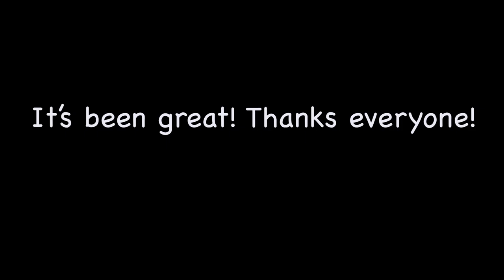Last Raising Sled Dog Video? Probably.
Covid-19 is messing with all sorts of plans, and I think my plans to make the hunting trip my last video here are going to have to change.

It's been a blast to raise Noun and Verb with you, but now we're on to other things.

I like the idea of keeping this channel open, but I'm canceling my subscription to the music service for this channel and moving it to my new channel. But it's within the realm of possibility that I'll post something every now and then.

My new channel has nothing to do with dogs. You may know I'm a retired English teacher, and I have an absurd idea for a YouTube grammar channel, which sounds very boring, I know. The content is rude and full of swearing to appeal to the youth! I doubt any of you are interested! Happily, no matter what else I think I have to do, the dogs will drive me crazy until I take them for a run, reminding me of some of what really matters to me.

Thanks again, team. You've been great.

Chris
Noun, Verb, Athii Alapaa, Amos, and Goober (still kicking!)